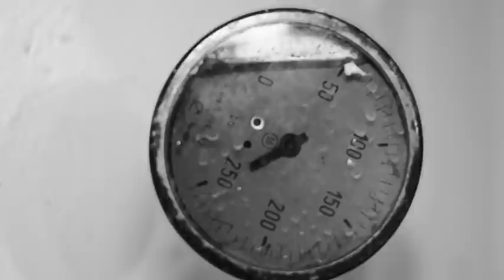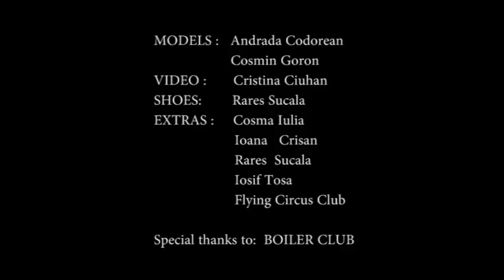Repressed memory by Flore Diana SS13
O memorie reprimata este amintirea unui eveniment traumatic retinuta inconstient in minte, spunandu-se ca afecteaza negativ gandirea constienta, dorinta si actiunea. Multi psihologi cred ca represia inconstienta a unor experiente traumatice precum abuzul sexual, verbal sau crima, reprezinta un mecanism de aparare . Experienta neplacuta este uitata dar nu iertata. Aceasta se ascunde sub constiinta si cauzeaza o multime de probleme pshologice si fizice care duc uneori si la sinucidere. Proiectul ,,Repressed Memory" reinterpreteaza prin prisma modei contemporane intreaga poveste a unui personaj glamuros ce a suferit o experienta traumatica.

A repressed memory is the memory of a traumatic event unconsciously retained in the mind, where it is said to adversely affect conscious thought, desire, and action. Many psychologists believe that unconscious repression of traumatic experiences such as sexual abuse, verbal or murderer is a defense mechanism. The unpleasant experience is forgotten but not forgiven. It lurks beneath consciousness and allegedly causes a myriad of psychological and physical problems which can lead to suicide.
The ,,Repressed Memory" project reinterprets trough the light of contemporaray fashion the whole story of a glamouros character who had suffer an traumatic experience.

VIDEO :  CRISTINA CIUHAN
DESIGNER : FLORE DIANA
MODELS : ANDRADA CODOREAN / COSMIN GORON
SHOES : RARES ALIN SUCALA
EXTRAS : FLYING CIRCUS CLUB / IULIA COSMA / IOANA CRISAN / IOSIF TOSA / RARES ALIN SUCALA
SPECIAL THANKS TO : BOILER CLUB